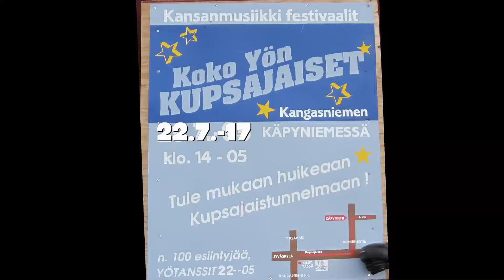Koko yön kupsajaiset 2017 Sota ajan laulujen konsertti Pienet kukkivat kummut